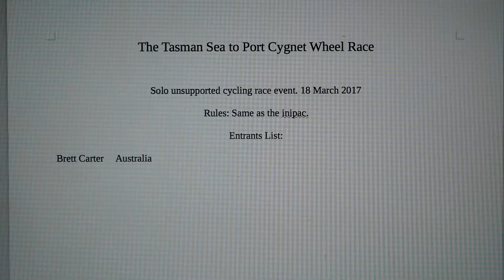Hats off to the IndiPac riders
Stuff about things